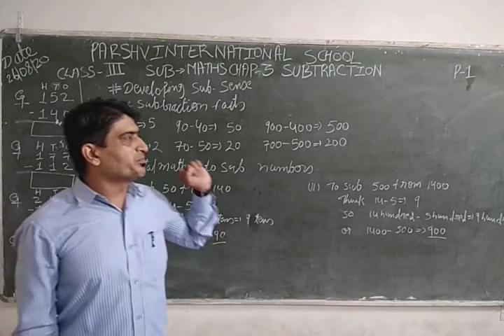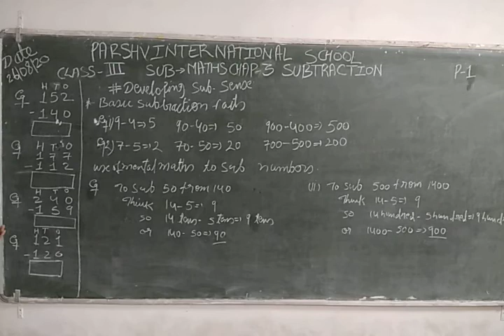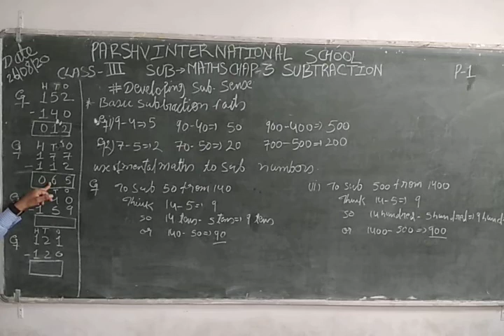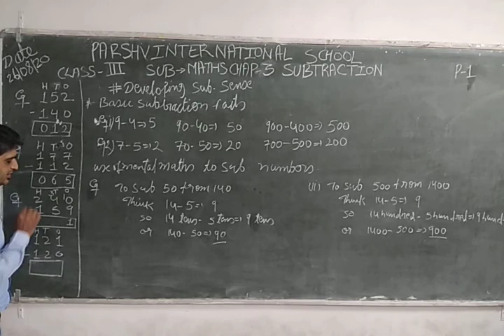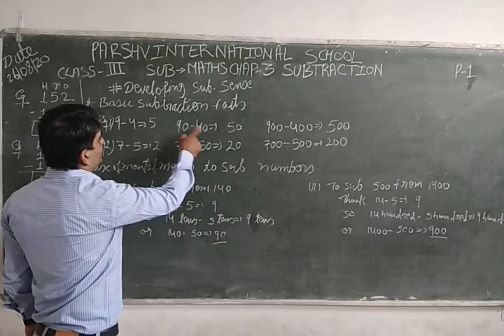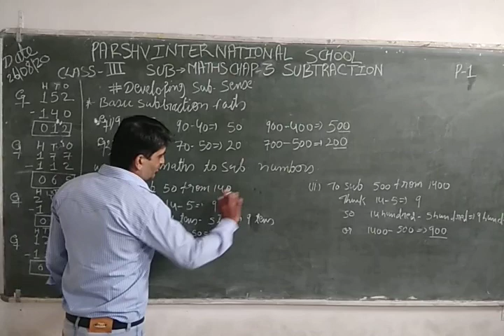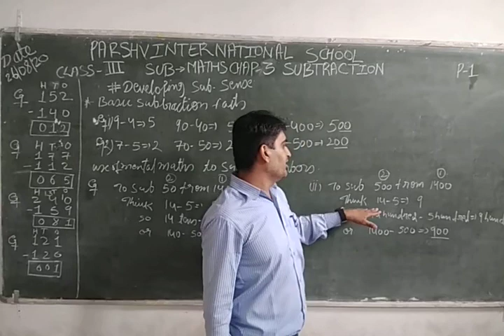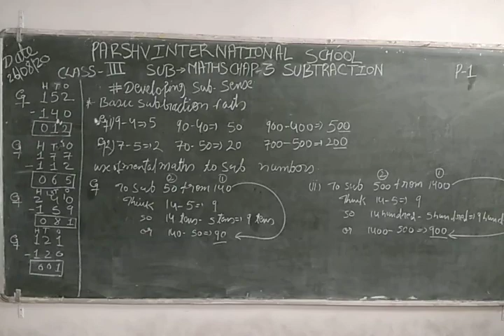III MATHS CHAP 3 P1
PARSHV INTERNATIONAL SCHOOL WHERE THE FUTURE STARTS. AN ENGLISH MEDIUM CO.EDUCATION SCHOOL THIS VIDEO IS FOR III-MATHS.